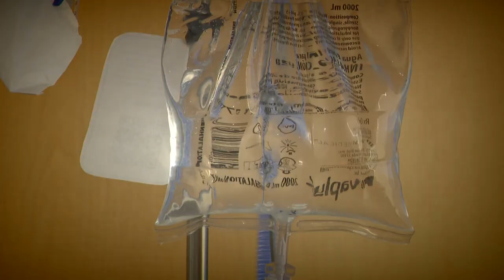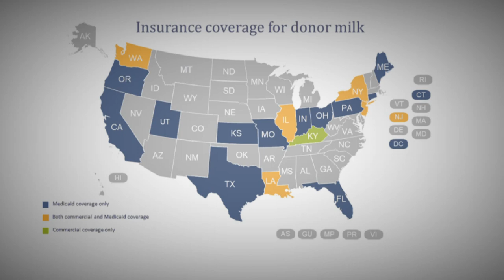Breast milk donations have impact on premature babies at risk for deadly intestinal disease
Access to donated breast milk that can reduce deadly diseases in preemies varies across states. Multiple studies show babies given formula made with cow's milk are more likely to contract a deadly intestinal disease called Necrotizing Enterocolitis, or NEC for short.